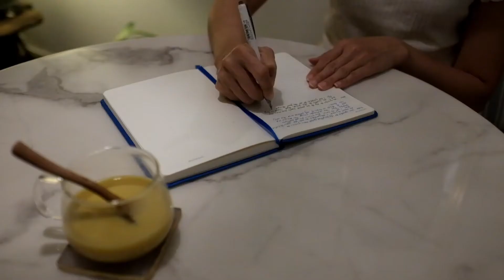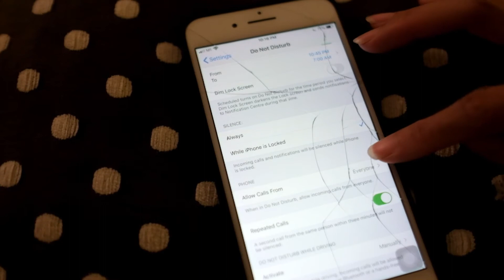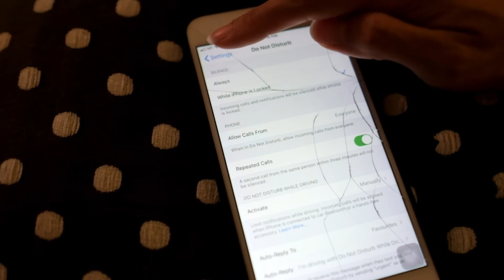How To Have A Restful Night 😴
Wind down with me in a relaxing night routine for having a restful night. 💤

BGM from Soundcloud:
1. Fields of Gold - Daniel Shinabarger
2. Relaxing Piano Music for Sleep - Soothing Music Ensamble
3. Floral Life by Pair Piano